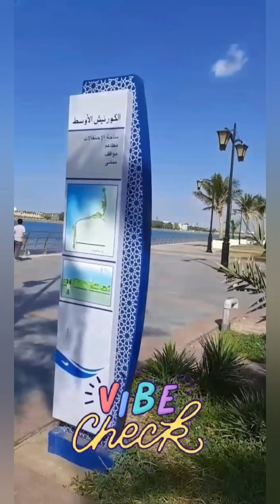26 February 2021